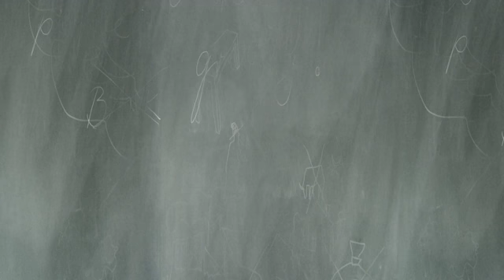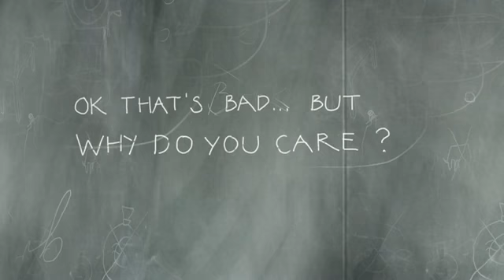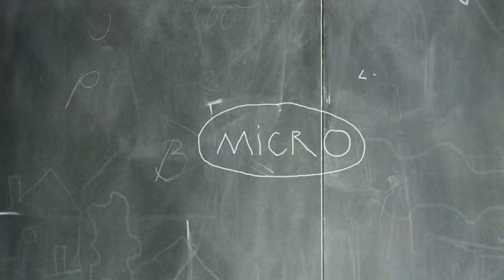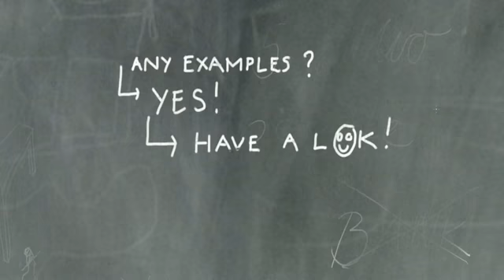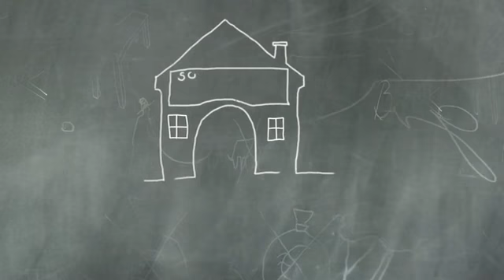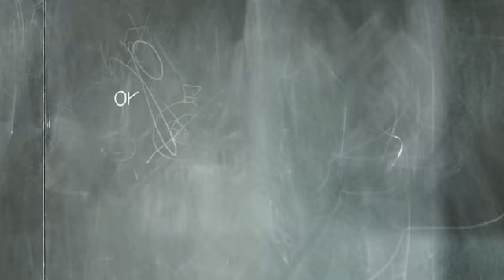The Good.Bee Idea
In the Central and South Eastern European countries, around 35 million people do not even have a simple current bank account. There is a clear need for small-scale sensible loans and additional support for enterprising individuals and communities. A combination of Micro-Banking and Social Enterprise Finance can play a real part in renewing the region, both economically and socially. good.bee makes financial services more accessible to previously 'underbanked' individuals and businesses in Central and Eastern Europe.

Photography & Postproduction: ZONE Media GmbH
Illustrations: Michael Salvi
Photos: Annunziata Schmidt-Chiari